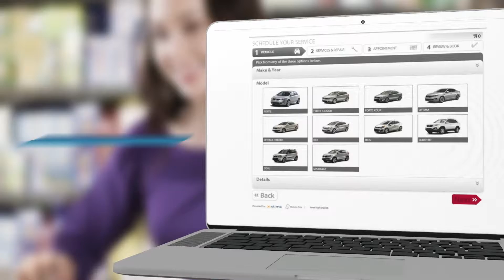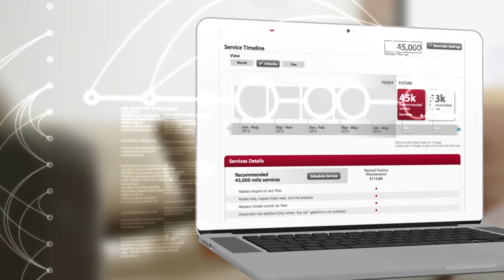Xtime 7.0 - Kia: Final Rev